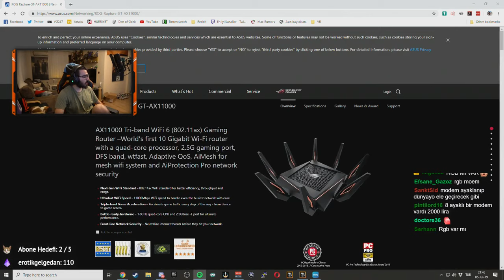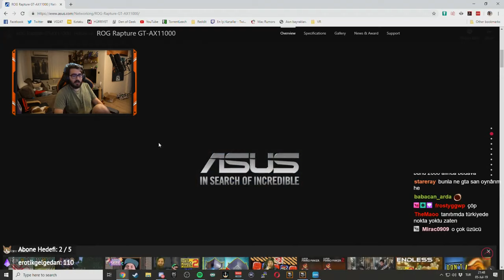Videoyun oyuncu modemi ni inceliyor